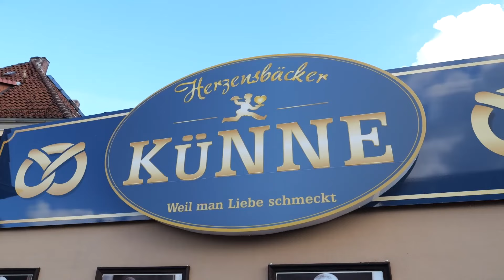Lasst uns unsere Bäcker retten! - Gerold Papsch, Landtagskandidat in Barsinghausen, Gehrden, Seelze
🥐🥖 Rettet unsere Bäcker - rettet das Handwerk❗️
↪️ Für viele mittelständische Handwerksbetriebe, wie unsere traditionellen Bäckereien, ist die aktuelle Energiekrise schlichtweg existenzgefährdend ⚠️.
Sie sind auf Gas und Strom für ihre Produktionen angewiesen und können ihre teuren und aufwendigen Anlagen auch nicht "mal eben so" auf andere Energieformen umstellen ⚡️🔥.
Viele Produkte unseres täglichen Lebens drohen nun zum Luxus zu werden, obgleich die Verkaufszahlen für etwa Brötchen bereits seit dem Anfang der Corona-Pandemie rückläufig sind. 📉
➡️ Wenn wir jetzt nicht handeln, werden zahlreiche Unternehmen diese Situation nicht überleben und damit Existenzen zerstört. Das dürfen wir als Gesellschaft nicht zulassen! Bund und Land sind hier gefordert! ☝️